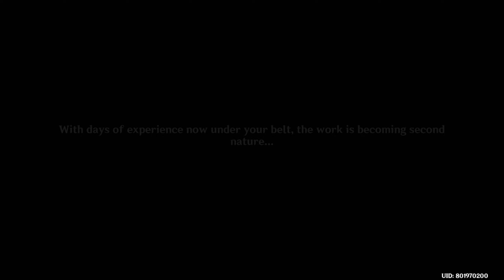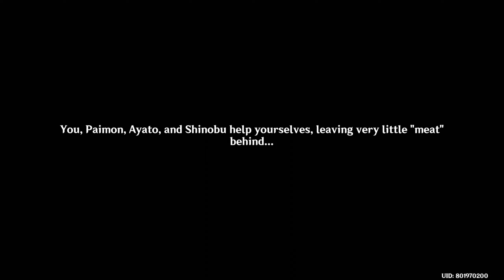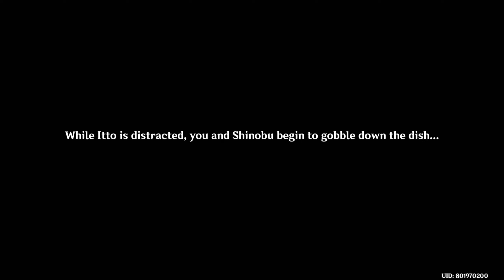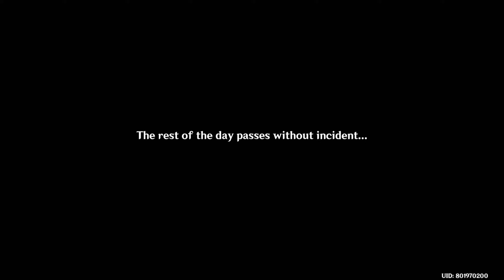Event Quest - Receiver of Friends From Afar - Part III